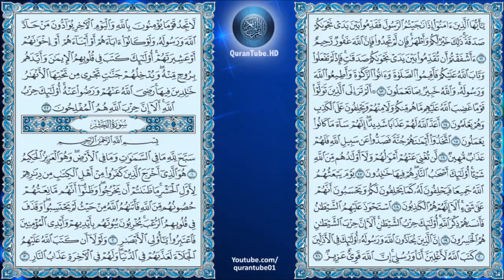058 Surah Al Mujadila Sheikh Abdul Aziz Az Zahrani